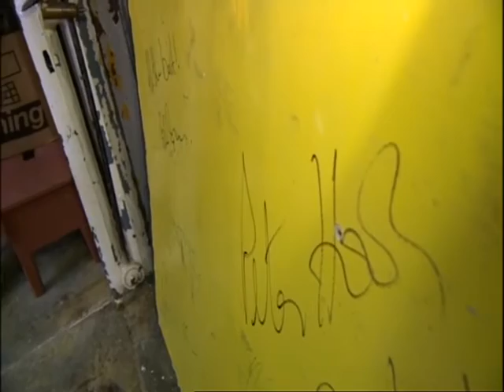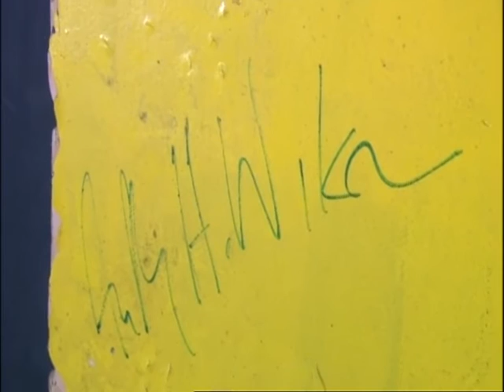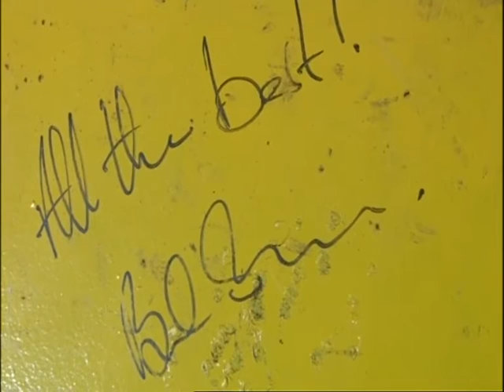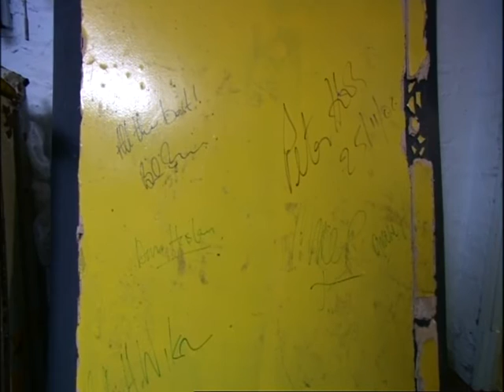Hacienda BBC Interview With Tony Rudd (The Half Buddhist) Manchester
My pal Tony and his brothers with his Haci auction items from the soon to film do you own the dance floor about the Hacienda he mentions Col Gibbins Factory collector Author of Factvm book 2012 and Manchester Music & M9 Kidz 2016.